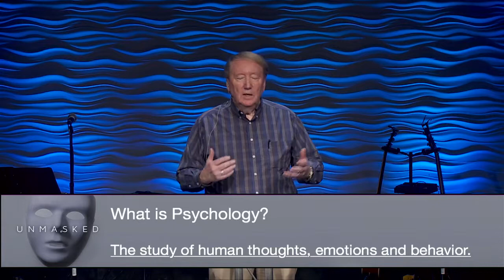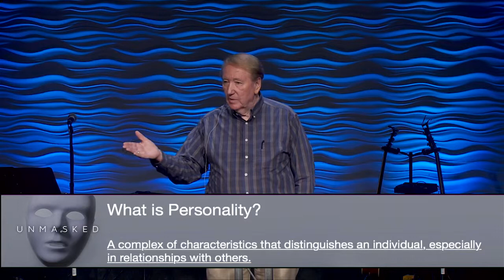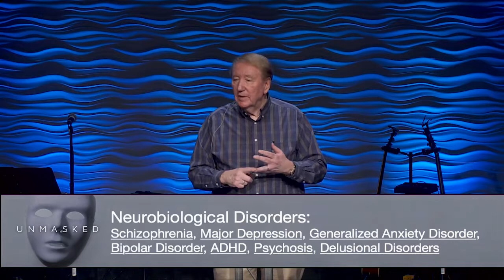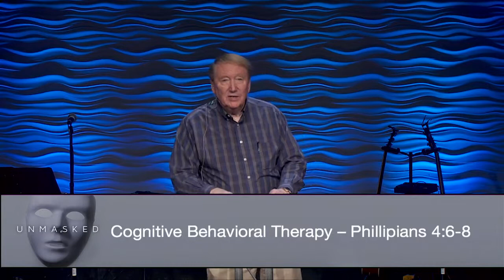Unmasked || Integrating Spiritual Emotional and Mental Health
Dr. Page Huff